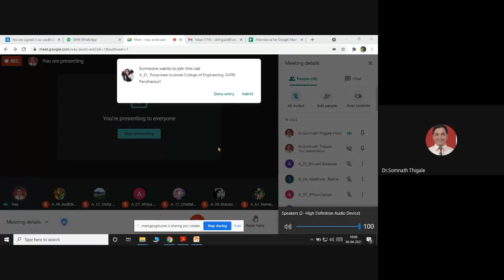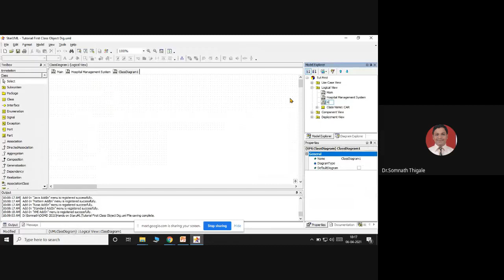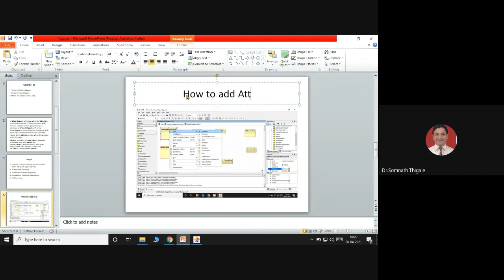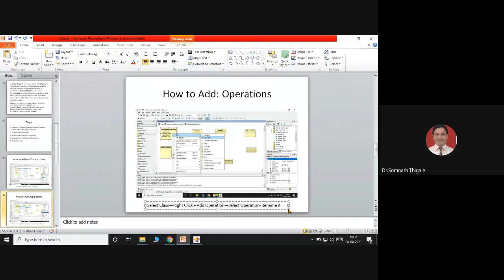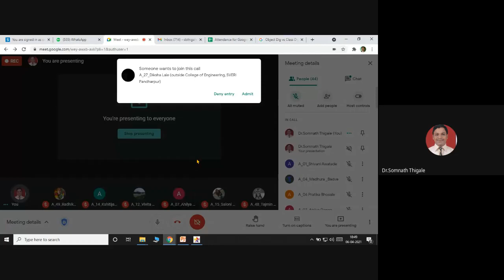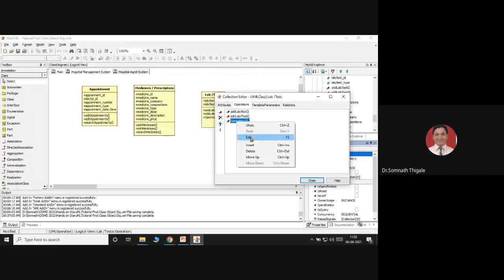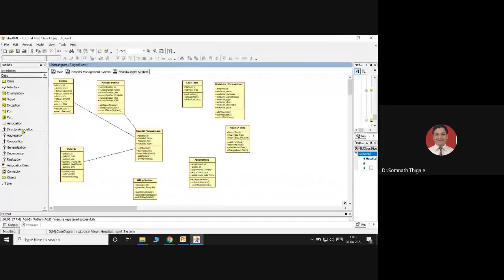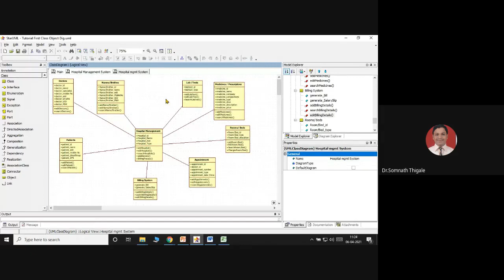OOMD Tutorials-II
Hospital Management Class Dig with StarUML